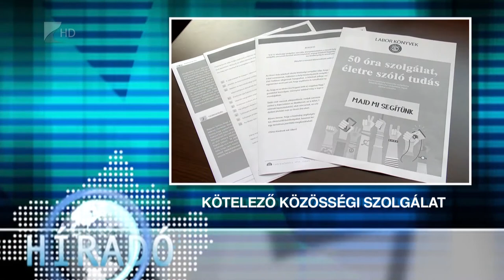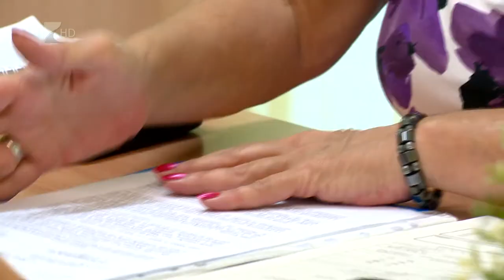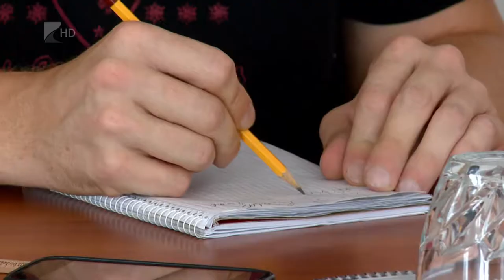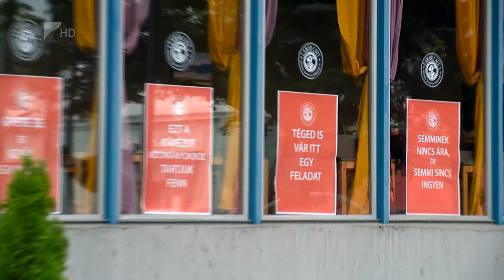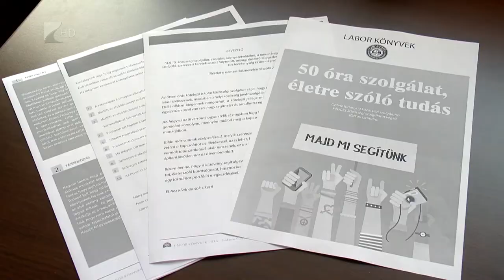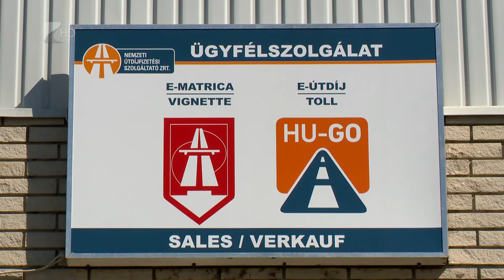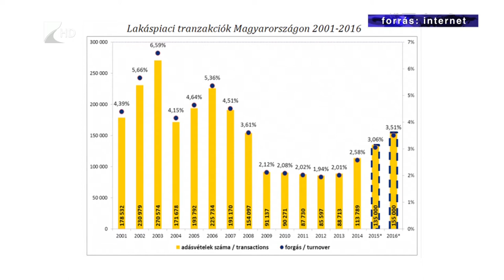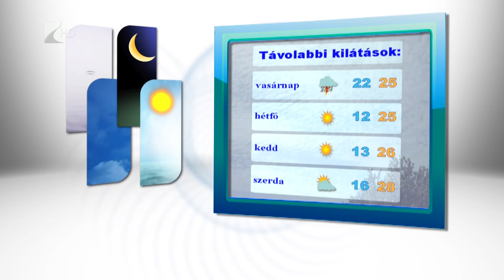Híradó 2016.07.01. - Kölcsey Tv